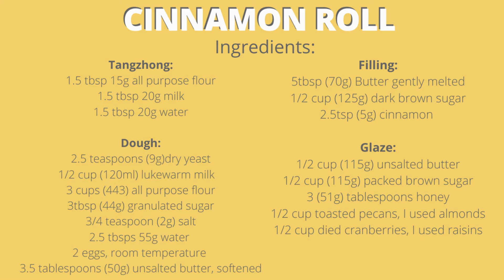THE BEST EVER CINNAMON ROLL RECIPE You'll Wish You Knew Sooner | Tried Joshua Weismann Recipe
Joshua Weismann Cinnamon Roll

I always wonder how cinnamon rolls are made.  I've tested a lot of recipes but Joshua Weismann 's is by far the best I've ever tested.  No machine needed!

The buns are really soft.  The tangzhong really does the magic.

It is also important that the butter and eggs are at room temperature.  And that the milk is lukewarm, about 37-38 C.

This video is heavily inspired by @Joshua Weismann, @haegreendal, @One Meal a Day, Alvin Zhou and more.  Please check them out.

INGREDIENTS
Tangzhong:
1.5 tbsp 15g all purpose flour
1.5 tbsp 20g milk
1.5 tbsp 20g water

Dough:
2.5 teaspoons (9g)dry yeast
1/2 cup (120ml) lukewarm milk (around 98f/37c)
3 cups (443) all purpose flour
3tbsp (44g) granulated sugar
3/4 teaspoon (2g) salt
2.5 tbsps 55g water
2 eggs, room temperature
3.5 tablespoons (50g) unsalted butter, softened

Filling:
5tbsp (70g) Butter gently melted
1/2 cup (125g) dark brown sugar
2.5tsp (5g) cinnamon

Glaze:
1/2 cup (115g) unsalted butter
1/2 cup (115g) packed brown sugar
1 tbsp cinnamon (I, added this because I really love cinnamon)
3 (51g) tablespoons honey
1/2 cup toasted pecans, I used almonds
1/2 cup died cranberries, I used raisins